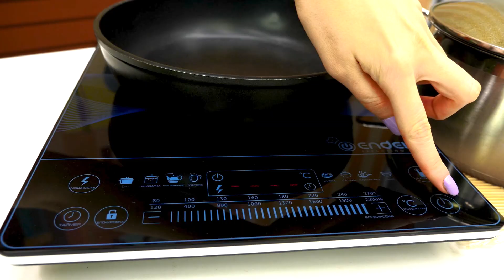¡Aventuras de la Cocina para niños! Barbie está cocinando macarrones. Muñecas Barbie para niñas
¡Veamos los nuevos vídeos de Barbie cocinando macarrones! ¡Bienvenidos a la cocina para niñas! Barbie ha traído muchas verduras para comer, pero mientras Barbie quiere empezar a comer sano, Ken quiere algo más... contundente, por ejemplo, carne o pasta. Ana tiene una idea brillante, va a cocinar macarrones pero de una manera saludable. Así Ken no tendrá hambre y Barbie podrá mantener su figura.

🍳 ¡Vamos a cocinar juntos! Aquí tienes Nuevas recetas para niños

👫Guardería Infantil el Segundo Turno👫